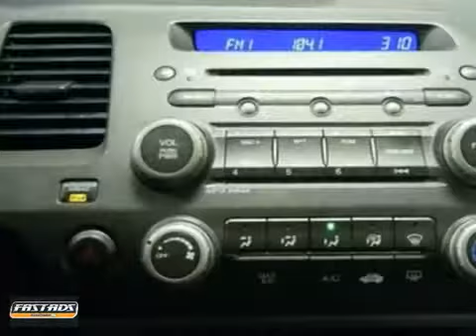2008 Honda Civic 8H321645 in Webster Houston, TX 77598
If you are looking for real value on a great used car, Honda of Clear Lake invites you to come in and test drive this 2008 Honda Civic, stock# 8H321645. We are conveniently located near Webster Houston, TX and known for our great selection, reliability and quality. Come take a look at this 2008 Honda Civic today.

Honda of Clear Lake
20233 Gulf Freeway
Webster Houston TX, 77598

We have been in business for over 19 years, serving the Webster location. Our hours are
8:00 am-9:00pm Monday thru Saturday

Exceptionally Dependable! Hurry on down here! Previous owner purchased it brand new! Want to save some money? Get the NEW look, for the used price on this one owner vehicle. This fuel-efficient Civic will get you where you need to go, with comfort and safety to spare. Since 1990, Honda of Clear Lake has provided the best automotive service in metropolitan Houston. American Honda repeatedly has recognized HCL as the top-rated Honda service department in this six-state zone. We offer only a select few vehicles from among hundreds we screen weekly. Every vehicle we take in trade, and each vehicle our buyers select from public and private sales, is inspected and serviced to meet our exacting standards. Now, we are sharing with you actual -DEALER COST- on the stars of our preowned inventory.Whether you are calling from Houston, or from the furthest corners of North America, you can rest assured that Honda of Clear Lake will provide a top-quality preowned vehicle. In these challenging economic times, no practical offer will be refused! As Sales Manager in our Preowned Deparment, I will give immediate attention to your offer for any vehicle in our inventory. I look forward to hearing from you! Please print the above vehicle listing with the internet price to be presented at time of purchase. All internet price offers expire at 11:59 PM daily. Prices are subject to change daily because of the current adjustments of pre-owned vehicle values in the market place. Pricing on other search engines (Yahoo Autos, Cars.com, Craigslist, MSN Autos, Autotrader.com, Honda of